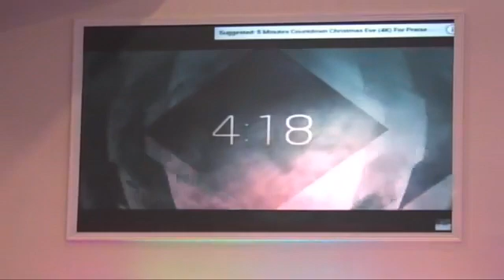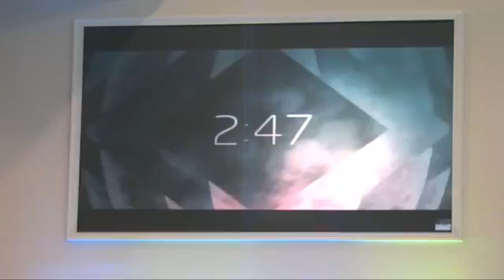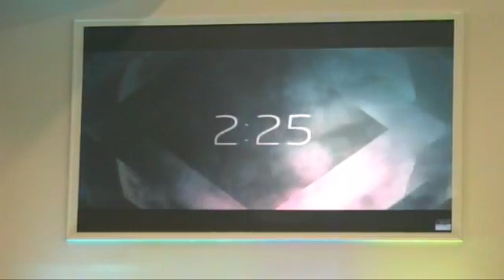Remaining mp4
By Pastor Michael Johnson